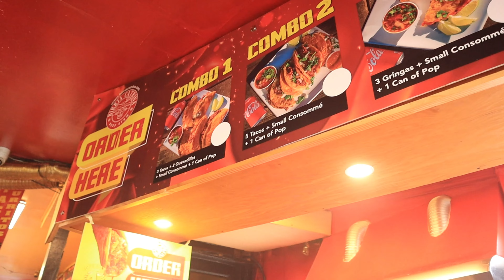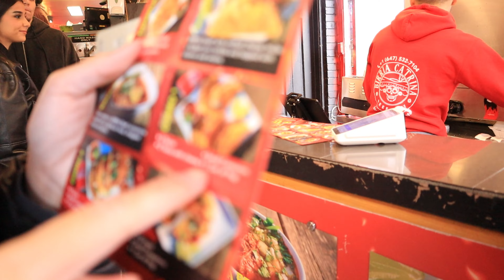A DAY IN MY LIFE IN CANADA | (TAGALOG/FILIPINO)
Hi! Welcome to another video where I documented a day in my life as a Filipino immigrant living in Toronto, Canada. We have migrated since 2015 and life has been great so far. Come join us as we go Downtown Toronto.

EQUIPMENT:
Ring Light - Spectrum Aurora Gold Lux II
Softboxes - Mountdog